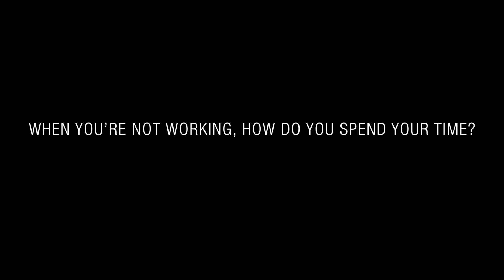INJY EL MOKKADDEM - ENIGMA QUESTIONNAIRE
The charming Injy El Mokkaddem started out as a talk show host, then slowly, but surely, took her place as a critically acclaimed actress in supporting roles in popular TV series, such as Soqoot Hor (Freefall), 30 Youm (30 Days), La Totfe’ Al Shams (Don’t Turn Out the Sun), and most recently in last Ramadan’s blockbuster, Layalie Eugenie (Eugenie Nights). Her brilliant rendition of the role of an Italian woman in Layalie Eugenie seems to have paved the way for bigger roles in the upcoming Ramadan series Wald El Ghalaba (Son of the Poor), as well as in the soon to be released film, Leilet Raas El Sana (New Year’s Eve).